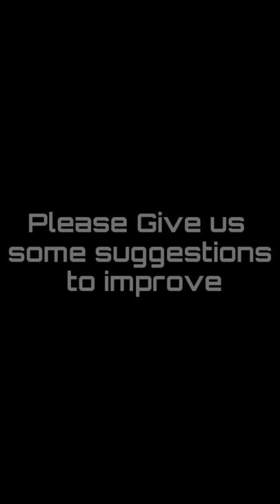what is the difference between picture , photo and image ?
Hello everyone
Topic - different between PHOTO , IMAGE AND PICTURE?

PICTURE - a design or representation made by various means (such as painting, drawing, or photography)

PHOTO - A photograph is an image created by light falling on a photosensitive surface.

IMAGE - An image is a visual representation of something. In information technology, the term has several usages: 1) An image is a picture that has been created or copied and stored in electronic form.

information source - internet

give us suggestion for improving quality of the content.